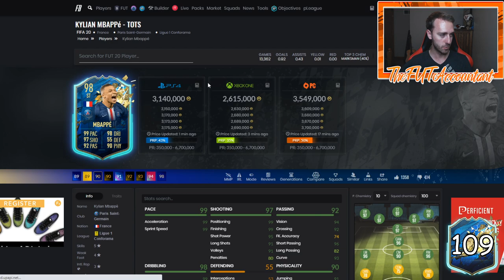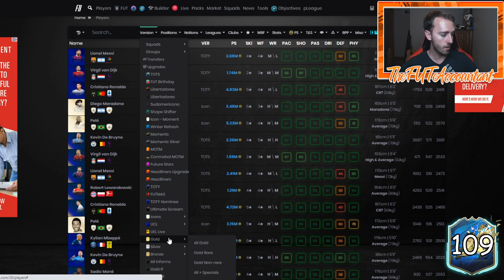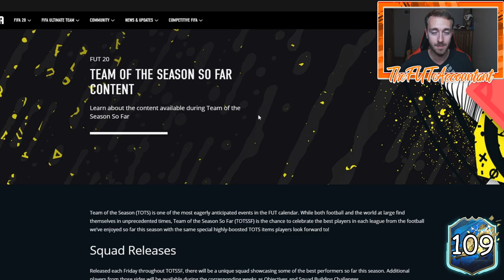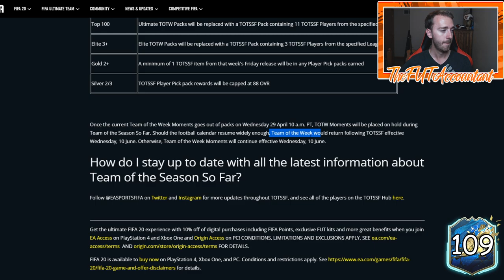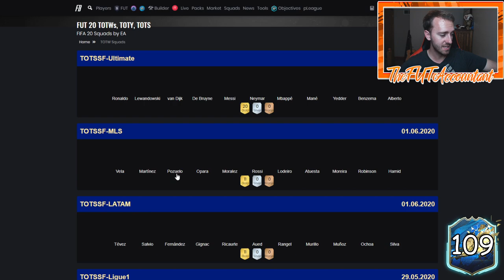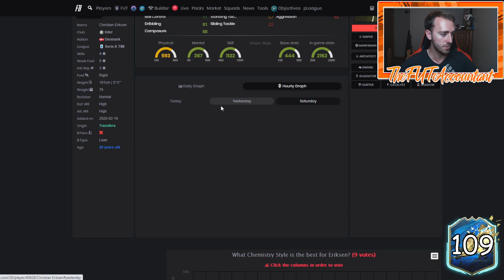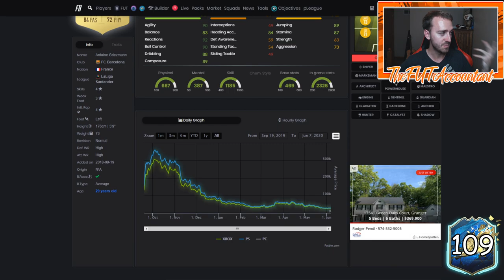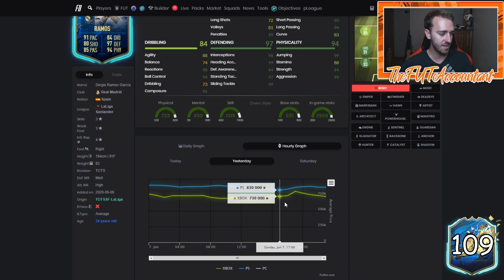ULTIMATE TOTS MARKET OUTLOOK! UPGRADE SBCS AND MARKET MOVEMENTS! FIFA 20 Ultimate Team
This week's Ultimate TOTS Market Outlook! Featuring upgrade sbcs, guaranteed ultimate TOTS sbc, TOTW moments, and fluctuating prices!